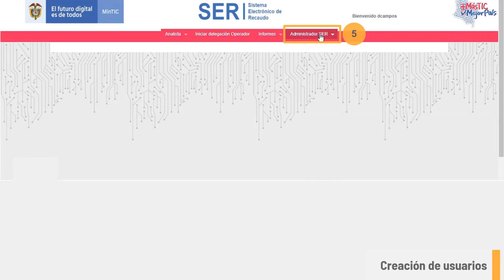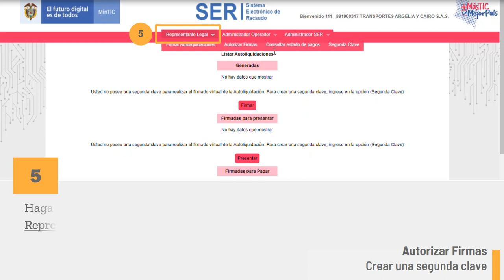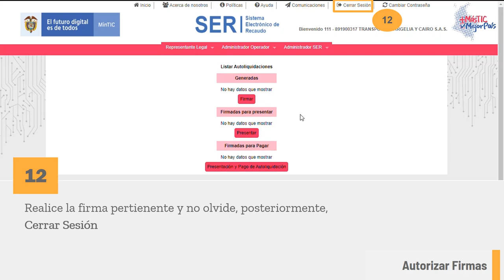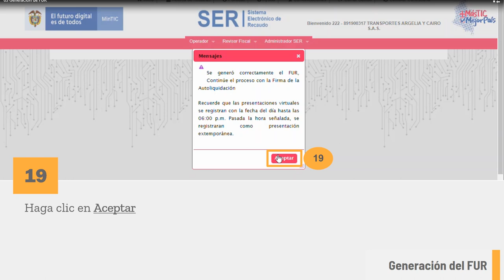Tutorial para la presentación y pago de las contraprestaciones de los PRTs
El siguiente tutorial muestra como se realiza la presentación y pago de las contraprestaciones  de los PRTs, que se realizan a través del Sistema Electrónico de Recaudo - SER